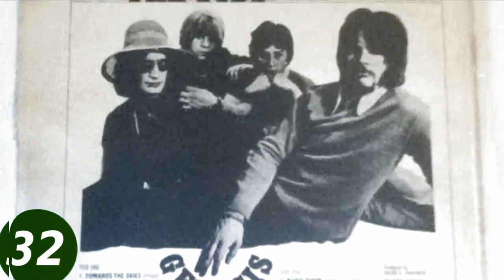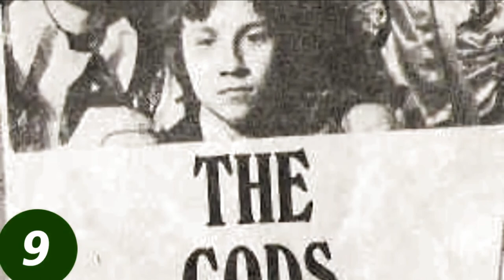The Gods Toward the Skies w Joe Konas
The Gods Toward the Skies w Joe Konas. Audio remastered using Abbey Road TC Mastering Chain and Chambers, Neutron Elements and Joe Quinlan. A Millennium Entertainment Production. Thanks to Greg Lapointe for the video footage.